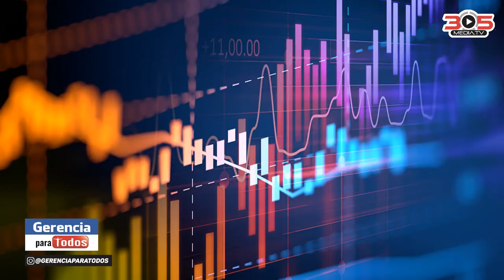DIEGO ARRIA VISION Y ACCION 1 EN GERENCIA PARA TODOS MANAGEMENTFOREVERYONE PROFESSOR RAFAEL NIEVES